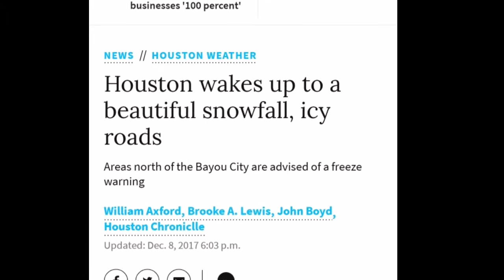MY FIRST SNOW EXPERIENCE, muntik ng di mabutan, nahawakan din kita🥰🤔🇺🇸/ Smorgasbord Pinay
MY FIRST SNOW EXPERIENCE, saan madikit piktyur / Smorgasbord Pinay
@Smorgasbord Pinay luto at iba pa